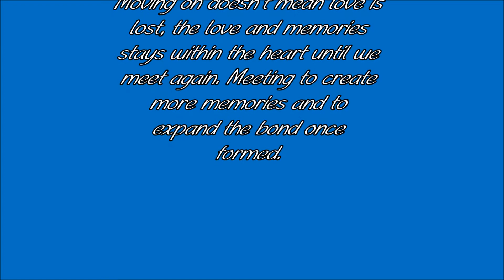WWT Student Council 2014- 2015 Video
wwt, student souncil